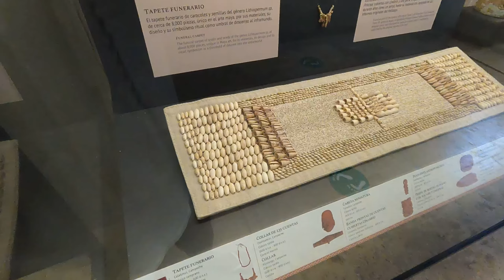POURQUOI il n’y a pas ça PARTOUT ?! + Fort San Benito CAMPÊCHE 🕍 Mercredi 7 avril | Vanlife 🚌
Sur cette chaîne, c’est une vidéo par jour, tous les jours !

Nous sommes actuellement en Road trip au Mexique en van (vanlife forever 😍) jusqu’à début avril, et ensuite 🤷🏼‍♀️🤗

Depuis 2020, nous avons faire le choix de changer de vie et de tout vendre chez nous pour devenir une famille voyageuse / nomade. Notre rêve ? Faire  le tour du monde en famille. Nous rêvons d’une vie plus simple, de découverte et de belles rencontre.

À demain ! 🤗

Moi : Charlène, 29 ans bientôt 30 🥴
Lui : Valentin, tout juste 29 ans !
Notre fils Liam, 4 ans. 🤗
Et notre petit van Nopal 🤩🇲🇽

Notre matériel :
Photo : Canon g7x mark II
Vidéo : Gopro hero 9
Drone : Dji mini 2

Vous aimez notre univers visuel? Rendez vous sur Instagram pour des portrait famille à partir de photo, des illustrations, ou pour commander une créations de logo 😊😘

CREDITS :

Titre de l’introduction :  Atlantis
Auteur: Scandinavianz